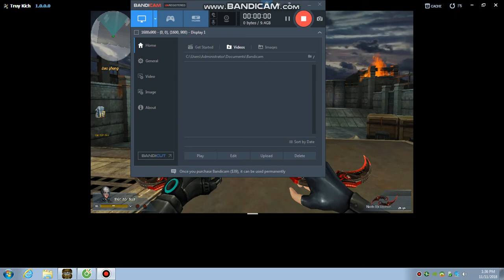Thanh Niên bị Troll ức chế quá nên thoát ( Truy Kích )DDK Gamer